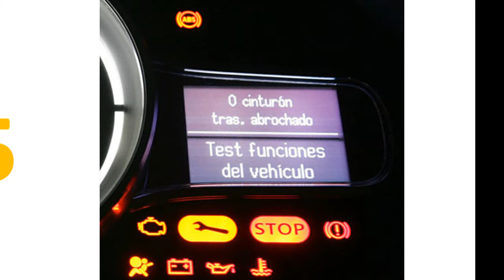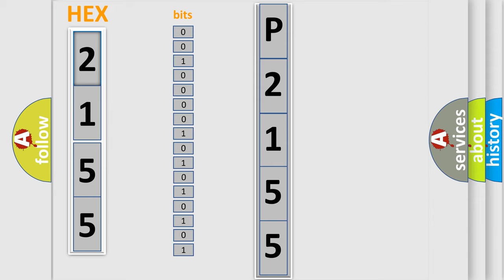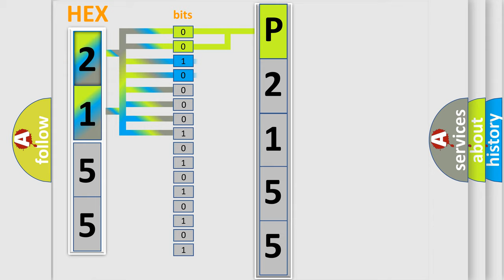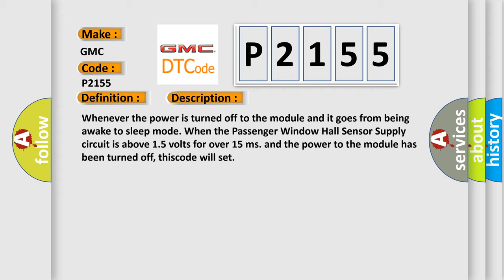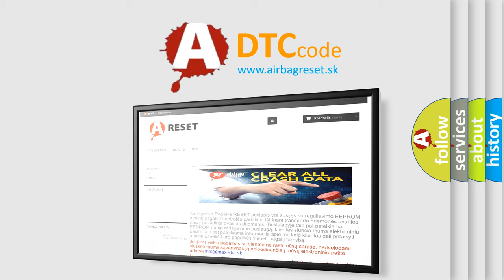DTC GMC P2155 Short Explanation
Contents:
0:21 Basic DTC analysis according to OBD2 protocol standard.
1:48 Insight into programming
2:58 A diagnostically understandable description of the Diagnostic Trouble Code
3:05 Basic error definition

Make:
GMC
Code:
P2155
Definition:
PASSENGER WINDOW POSITION SENSOR - NO SIGNAL
Description:
Whenever the power is turned off to the module and it goes from being awake to sleep mode. When the Passenger Window Hall Sensor Supply circuit is above 1.5 volts for over 15 ms. and the power to the module has been turned off, thiscode will set
Cause:
(Q306) PASSENGER WINDOW HALL SENSOR SUPPLY CIRCUIT SHORTED TO VOLTAGEPASSENGER DOOR MODULE (PDM)